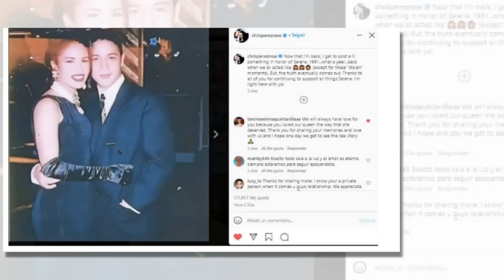Finalmente, Chris Pérez rompió el silencio y anunció un T3RRIBL3 secreto sobre Selena Quintanilla.